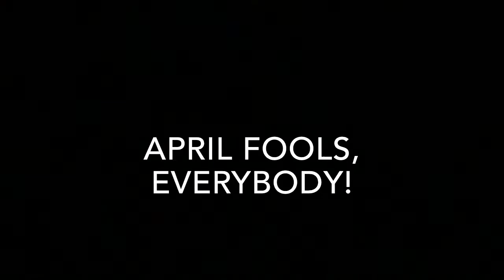AFDCV: Nick Sr. (2010) Promo (Jaclyn Bachik’s Style) (Happy April Fools Day, Everybody)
Enjoy and I hope you like it and I DON’T own anything in the video and have a Happy April Fools Day, Everybody